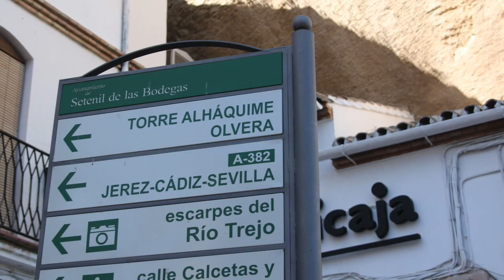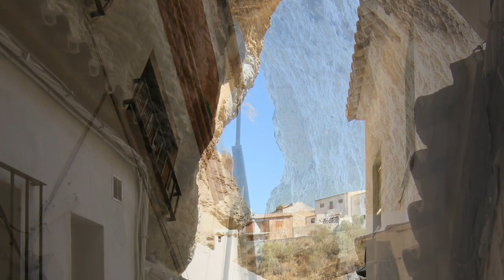Casas en las peñas en Setenil de las Bodegas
Setenil de las Bodegas es un municipio español de la provincia de Cádiz, Andalucía.
Datos básicos, En 2008 contaba con 2.994 habitantes. La extensión de su término municipal es de 82 km² y tiene una densidad de 36,45 hab/km².Localización, Se ubica en la ruta de los pueblos blancos, en las coordenadas geográficas 36º 51 N, 5º 11 O. Se encuentra situada a una altitud de 640 metros y a 157 kilómetros de la capital de provincia, Cádiz.

Hidrografía
El municipio se ve atravesado por el río Guadalporcún que forma el impresionante tajo a su paso por la ciudad.

Historia
Según la crónica de Bernáldez, la conquista de la villa era fundamental para la corona en su avance hacia Granada, y el sitio de 1407 no proporciona el fruto deseado. Desde ese momento Setenil es considerado casi inexpugnable y puerta fundamental para la reconquista del reino nazarí. Desde los tiempos de Juan II de Castilla hasta el reinado de los Reyes Católicos se producirán siete sitios, de ahí el nombre de la ciudad Septem nihil, siendo el último –21 de septiembre de 1484– el que conduce a la victoria.

Bajo dominio cristiano Setenil es declarada villa de realengo y recibe de los monarcas la Carta de Privilegios en 1501, donde se dispone un elevado número de franquicias y beneficios equiparables a los que en ese momento gozaba Sevilla.

Tras los primeros momentos de la repoblación y el repartimiento de casas y tierras, Setenil comienza una nueva etapa en la que sus vecinos, un buen número de los cuales pertenecía al estamento hidalgo, tales como las familias Ortiz, Zamudio, Guzmán... viven de los cultivos de la vid, los cereales, el aprovechamiento del monte, la ganadería y la pesca.

Durante la Edad Moderna Setenil avanza y continúa disfrutando de una privilegiada situación entre los pueblos de la serranía, sólo alterada ocasionalmente por la presencia de tropas que en diversas circunstancias se aprovisionan de la villa, con el consiguiente perjuicio económico para sus habitantes. Los setenileños poseen una importante iglesia, un hospital y un seminario que se mantendrá hasta mediados del siglo XVII. Será en este siglo cuando tras numerosos pleitos, consigan liberarse de la ciudad de Ronda, por una real pragmática firmada en 1630.

La entrada del siglo XIX está marcada por las luchas guerrilleras de sus vecinos, que unidos a los de otros pueblos de la serranía gaditana resisten ante el invasor francés que ocupa la península. El proceso desamortizador no repercute positivamente en los habitantes de Setenil y los campesinos, buscando soluciones que palien sus dificultades económicas, se unen a los movimientos sociales que empiezan a difundirse por la sierra gaditana.

En la actualidad, y una vez superados los procesos de emigración de la segunda mitad del siglo XX, Setenil continúa desarrollándose siguiendo sus pautas tradicionales de signo fundamentalmente agrícola, a las que se une el aprovechamiento turístico de un pueblo que por lo excepcional de su entramado urbano, la belleza de sus alrededores y lo singular de sus festividades se constituye en uno de los más atractivos municipios de la provincia de Cádiz.